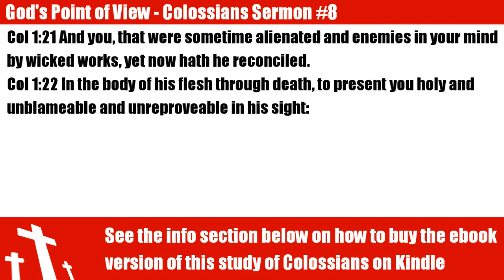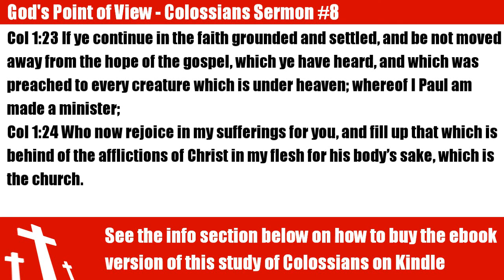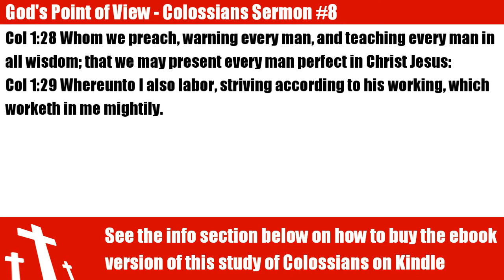Colossians #8 - God's Point of View, Expository Bible Commentary (Colossians 1:21-29)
D. Earl Cripe, Ph.D (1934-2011) held firmly to Historic Orthodox Christian Theology that the Bible is the only guide to the faith and practice of the Church. Towards that end during his more than forty-seven years of ministry he penned numerous volumes of expository Bible commentaries which were companions to his television and radio ministries. In these sermons he takes the listener verse-by-verse through the chosen book of the Bible, explaining the original meanings and intentions along with the applications to the life of the serious believer of Christ in simple language that anyone can grasp. The books from which these sermons are derived are essential reading for the serious Christian looking to further their understanding of the Holy Scriptures.

All of Rev. Cripe's Commentaries on Kindle: